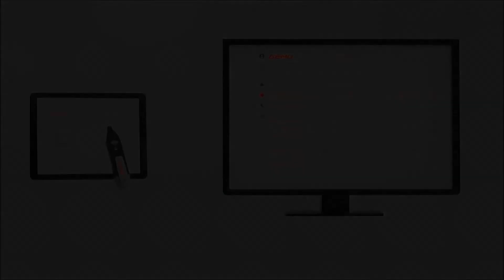A solution for Industry 4.0: GEMÜ Conexo (English)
Everybody's talking about increasing networking, but specific procedures and applications are not yet widespread. In its latest animation, GEMÜ uses a concrete application example to show how plant component servicing will or might work in the future with GEMÜ CONEXO. In this example, RFID chips are fitted to valves or in diaphragms. In conjunction with the corresponding app and an IT infrastructure, the maintenance documentation can be created in just a few clicks. It goes without saying that GEMÜ CONEXO – the solution comprising valves with RFID chips, a reading device, an app and IT infrastructure – also offers other options, such as test report management.